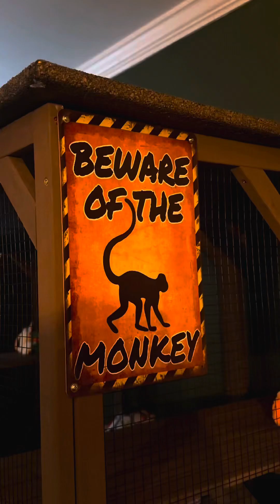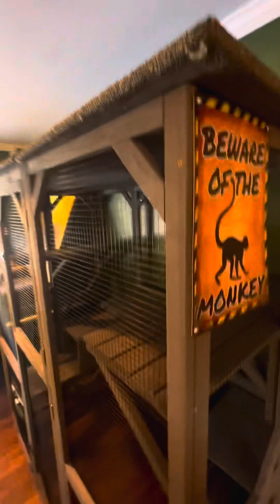Construction Monkey - Chuey Helps Build His New 11ft Indoor Enclosure 🐒🛠️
The thought of raising a monkey without sharing it with the world doesn’t seem right to me. It’s just something to see and such a joy filled with funny scenes, sounds and experiences.

So, I’ve decided that I’ll record videos as much as my cameras will allow and share them with the world while my little fur family and I travel down this brand new path that has come our way in this life. All the while, taking you through the journey with us.

On this day, we finished building Chuey’s indoor envlosure and he was a big help! 🥰🐒🥹

Chuey is an 8 month old Brown Capuchin Monkey, Bella is a Tabby Cat and Kodi (not pictured ‘cause he is outside) is also a Tabby Cat. This is my family. My name is Julie. But, some people call me zubi. That’s been a nickname since I was a little girl thanks to a cousin of mine. You know who you are. 😊

Bella 🐈
Kodi 🐈
Chuey 🐒
Julie 🤦‍♀️